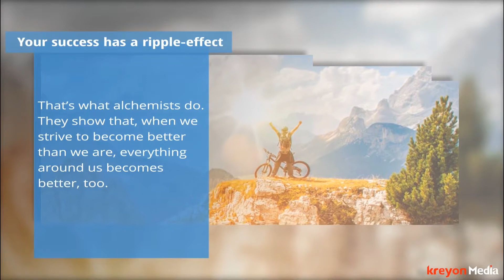7 Powerful Lessons from The Alchemist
The following are 7 powerful lessons from The Alchemist. The key learnings from the book
are summarized in this short video.